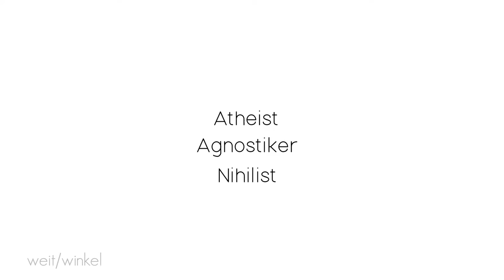Glauben & Glaubensausübung [schnell/erklärt] Atheismus, Agnostizismus, Nihilismus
Ein Beitrag von: Johannes Bacia & Sarah Böttcher